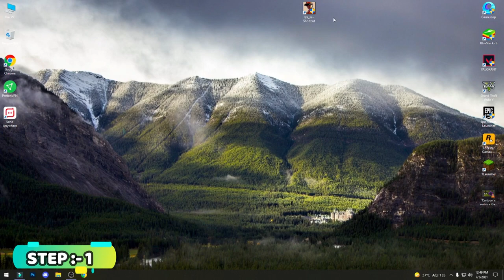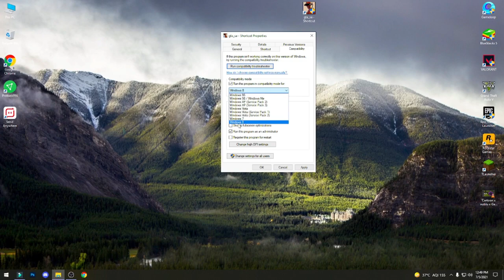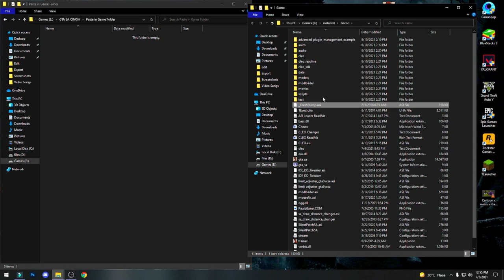How to fix All Crash in GTA SA PC | 2021